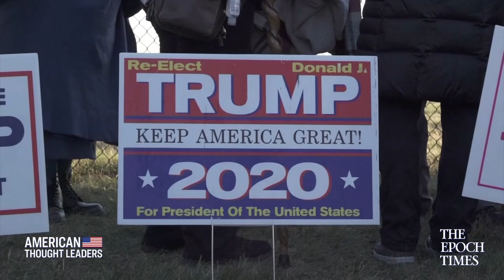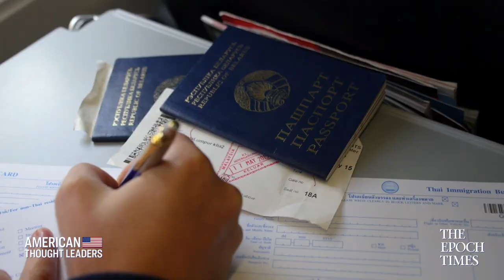2020 Election Results Defy Conventional Wisdom About American Voters—Daniel Allott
Last month I interviewed Daniel Allott, author of  “On the Road in Trump’s America: A Journey Into the Heart of a Divided Nation.” In his travels, he spoke directly to people in some of America’s most politically interesting areas. He documented, for example, the phenomenon of “the shy Trump voter,” as well as explored why America’s most racially diverse rural county, Robeson, voted for President Trump.

Today, we know the “the shy Trump voter” is very real, that Robeson went for Trump again, and that Allot’s research proves valuable in understanding the 2020 US election outcomes. He returns to the show to offer his thoughts on the aftermath, and what can be learned by Republicans and Democrats.

Mounting Questions About the Integrity of the Election—Hans von Spakovsky | American Thought Leaders

EXCLUSIVE: Devin Nunes: The Man Behind the Explosive Memo | American Thought Leaders Special Edition